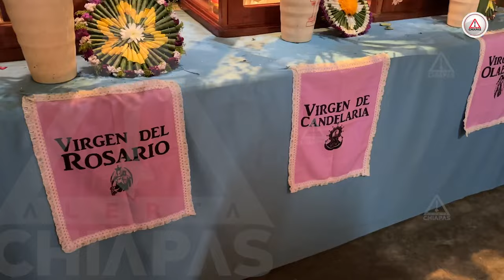La Copoyitas subirán este fin de semana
Después de casi 50 días de peregrinar, las 3 imágenes marianas dejarán Tuxtla Gutiérrez y regresaran a su hogar, la casa del presidente de festejos ubicada en el ejido de Copoya.